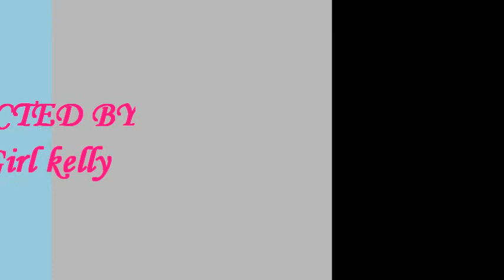Katey Red -Live at The Republic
The Republic Bounce concert in new orleans